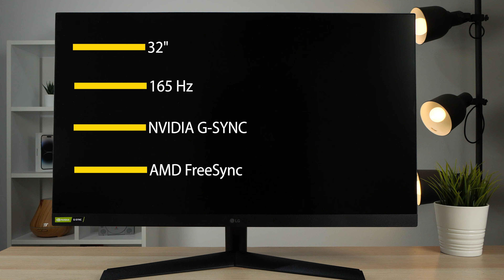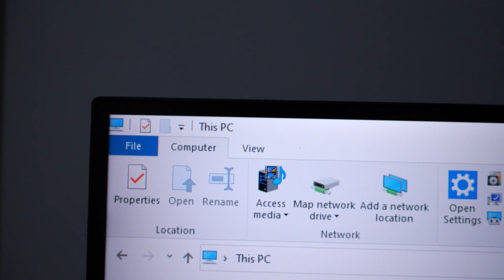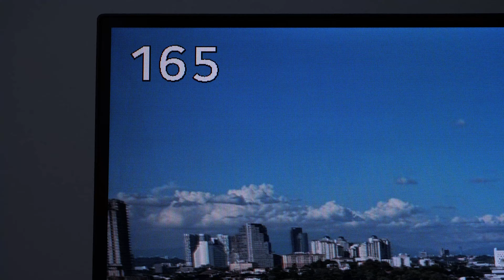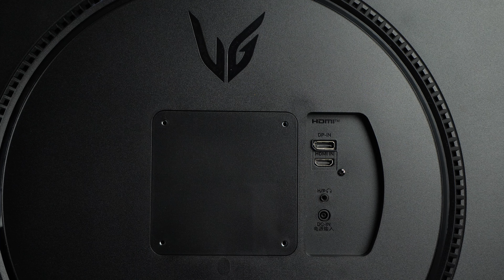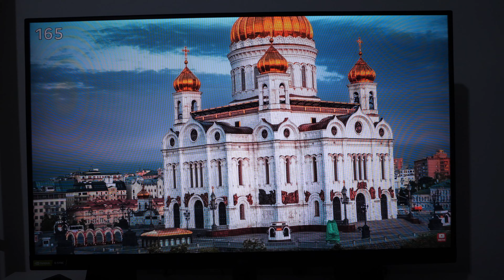GAMING MONITOR ZA 200e? LG 32GN59R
SCDkey back to school sale 25% popusta :SKBK